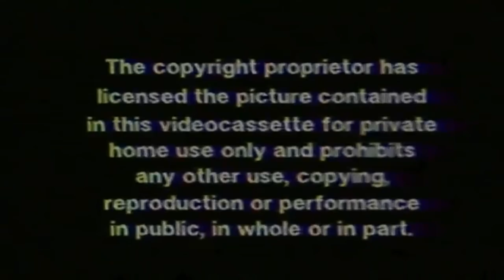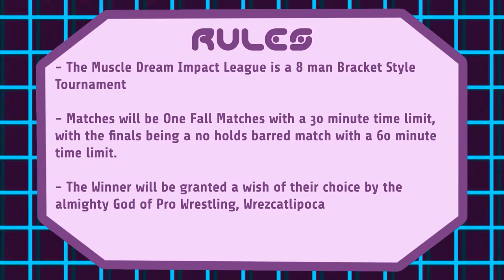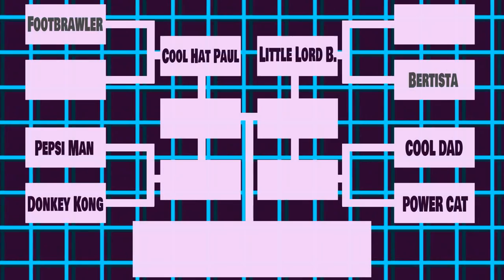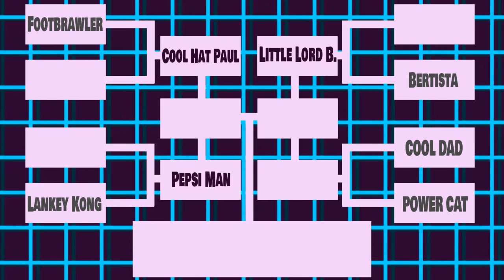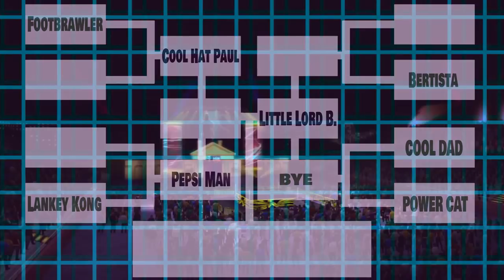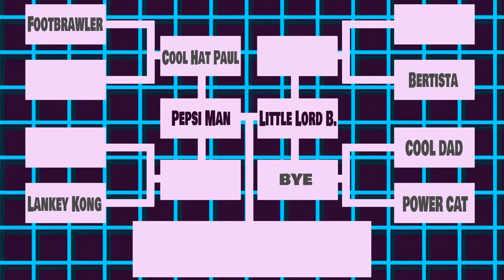The Bumbles McRumbles 3 - The Muscle Dream Impact League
We're going hard this time